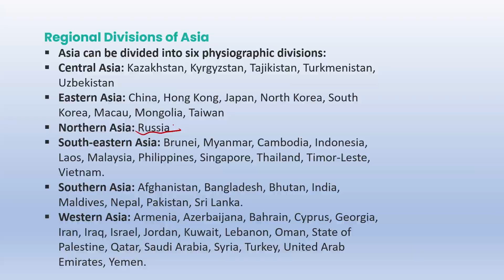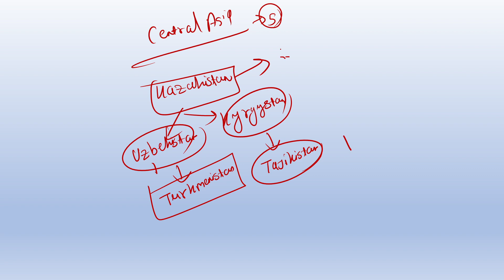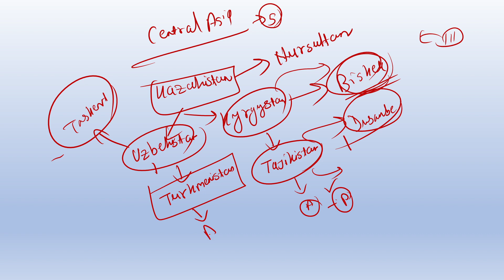World Mapping : Asia | political | part -3 | UPSC/SSC/PSC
Asia
Asia is the world largest continent, having an area of 44,444,100 sq km.

It covers about 30% of Earth’s total land area and 8.7% of the Earth’s total surface area. with a population of 4.4 billion which is 60 % of the world’s total population.

It is a continent of contrast in relief, temperature, vegetation and people also.

Asia is to the east of the Suez Canal, the Ural River, and the Ural Mountains, and south of the Caucasus Mountains and the Caspian and Black Seas.

It is bounded on the east by the Pacific Ocean, on the south by the Indian Ocean and on the north by the Arctic Ocean.

The earth’s highest and lowest places are both in Asia:

The highest place on earth: Mount Everest
The lowest place on earth: Dead Seashore

Regional Divisions of Asia
Asia can be divided into six physiographic divisions:

Central Asia: Kazakhstan, Kyrgyzstan, Tajikistan, Turkmenistan, Uzbekistan

Eastern Asia: China, Hong Kong, Japan, North Korea, South Korea, Macau, Mongolia, Taiwan

Northern Asia: Russia

South-eastern Asia: Brunei, Myanmar, Cambodia, Indonesia, Laos, Malaysia, Philippines, Singapore, Thailand, Timor-Leste, Vietnam.

Southern Asia: Afghanistan, Bangladesh, Bhutan, India, Maldives, Nepal, Pakistan, Sri Lanka.

Western Asia: Armenia, Azerbaijana, Bahrain, Cyprus, Georgia, Iran, Iraq, Israel, Jordan, Kuwait, Lebanon, Oman, State of Palestine, Qatar, Saudi Arabia, Syria, Turkey, United Arab Emirates, Yemen.